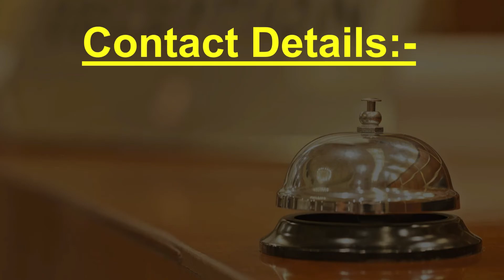Save Buxwaha Forests | बक्सवाहा वन | Diamonds VS Trees | 2 Lakh Trees to be Cut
In this video, Amit Kumar explains why locals are protesting against mining at Buxwaha forest in Madhya Pradesh. More than 2 lakh trees will have to be cut to reach the biggest diamond reserve in India and possibly in Asia.

The proposed project will be spread across an area of 364 hectares in the Buxwaha forests that is about 225 km northeast of Bhopal, Madhya Pradesh’s capital. The block is estimated to have 34 million carats of rough diamonds. The National Mineral Development Corporation’s existing diamond mine is about 175 kilometers from Bunder.

According to the mining firm, it plans to develop a fully mechanized opencast mine and state-of-the-art processing plant for the recovery of diamonds with an investment of about Rs 2,500 crore. It noted that the project, once operational, has the potential to become one of the largest diamond mines in the Asian region. The company targets the execution of the mining lease by the end of the financial year 2022.

I propose a simple solution of lab-made diamonds which the companies like Aditya Birla can adopt.

shehla_masood_hatyakand_bhopal buxwaha_jungle